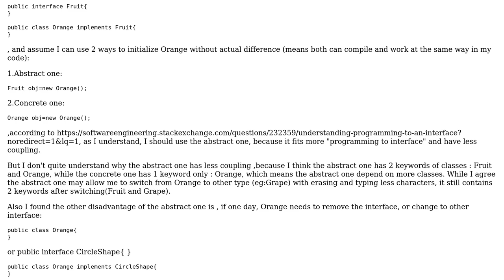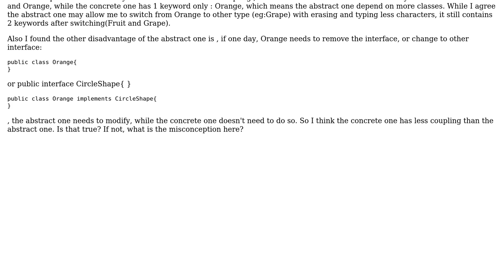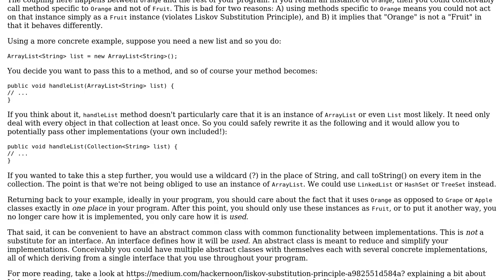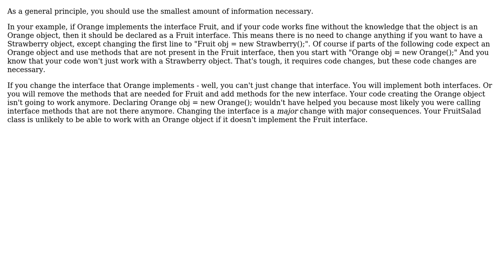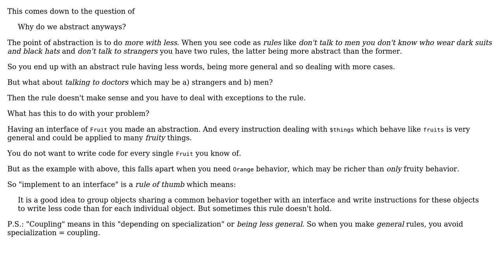Fruit obj=new Orange(); and Orange obj=new Orange(); if both works identically in my code, which...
Software Engineering: Fruit obj=new Orange(); and Orange obj=new Orange(); if both works identically in my code, which is the less coupling one?

With thanks & praise to God, and with thanks to the many people who have made this project possible! | Content (except music & images) licensed under CC BY-SA | Music | Images & others | With thanks to user Thomas Junk user Neil user gnasher729 user aacceeggiikk and the Stack Exchange Network Trademarks are property of their respective owners. You are responsible for your own actions.